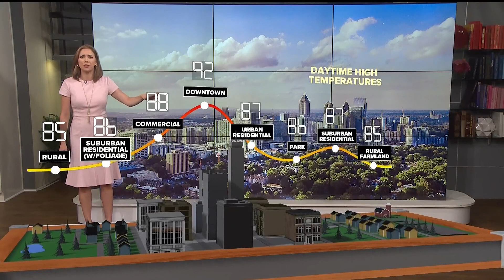Urban Heat Island hot spots in Atlanta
The data, released Wednesday from Climate Central, quantifies the numbers down to U.S. Census tract levels